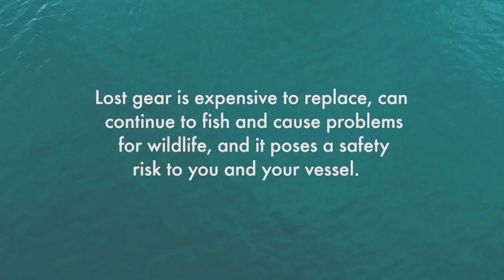GSFA 2017 | World Animal Protection | Ghost Gear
Ghost Gear - lost or abandoned fishing equipment - can continue to catch, injure and kill marine animals for hundreds of years. As well as causing pain and suffering to marine animals, ghost gear depletes fish stocks and litters the marine environment. It's a major problem, with an estimated 640,000 tonnes of fishing gear entering the sea every year.
This film was made with fisherman in the UK rather than with environmental activists because we wanted to engage those who are on the front line, who care about the damage lost fishing pots are causing to the environment, to sea-life and to livelihoods in particular. We tell the story from their personal perspective.
The film is credible and inspiring to an industry audience because it tells a story of how fishermen are voluntarily adapting their practices and are distributing the film amongst their peers, we've helped them to successfully create a movement and desire for environmental protection within the heart of the Welsh fishing industry. The film demonstrates best practice as the escape hatches shown in the film are the result of a cross Atlantic knowledge share with fisherman in the USA who are also seeking to protect their environment.